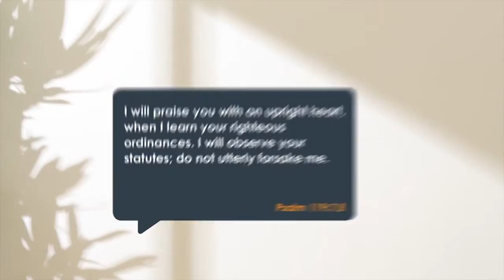F0059 The Freedom of an Upright Heart